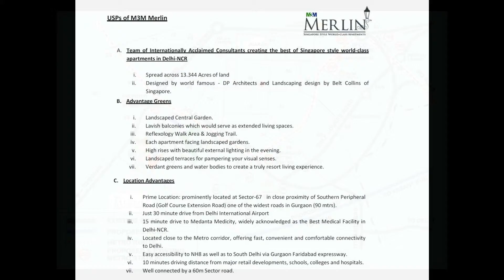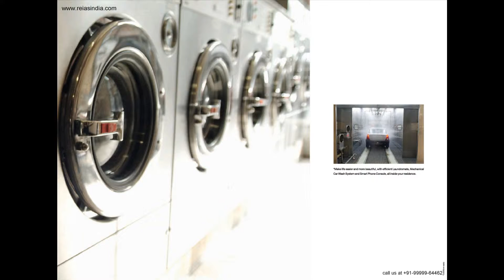M3M Merlin Gurgaon Youtube Video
M3M Merlin Brings the magical charm of singaporean style, world class apartments to gurgaon.itsis the place to celebrate classy & Modern living.
Live amidst lush environment with extensive green spread across the central part of the projects.

M3M Merlin Tower Plan & Floor plan are designed in such a waythat every apartment at Merlin overlooking Central Greens.

Marketed By- Reias India Real Estate Pvt. Ltd.